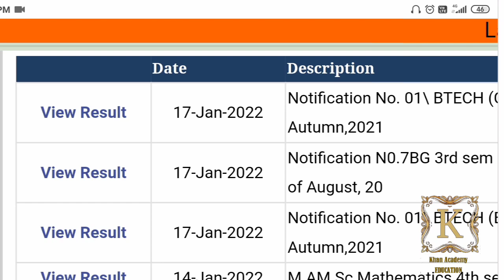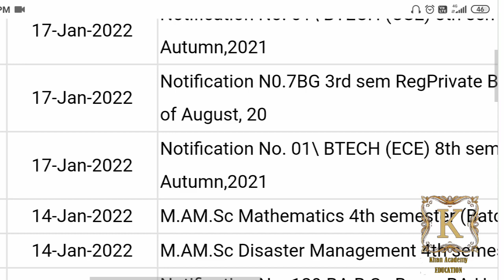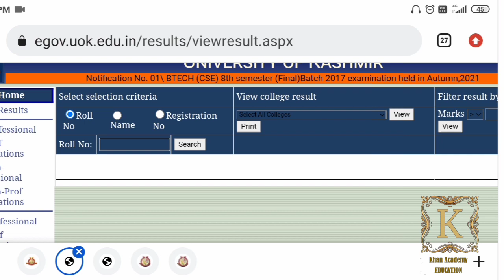Results For Various Courses Released By University Of Kashmir